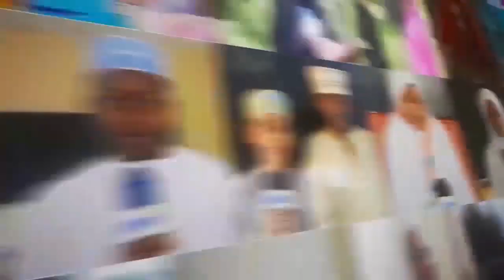COMORO NAO WALIA WATUMA RAMBIRAMBI ZAO